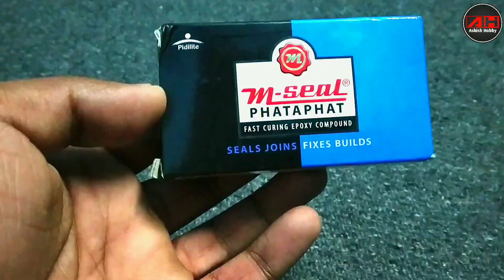How To Make Rechargeable Table Fan At Home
In This Video I Am Going To Show You How To Make A Portable Table Fan At Home.

* I Am Using:
- Television Stand
- Lithium-ion cell+ Holder
- TP4056 Battery Charging Module
- 140 DC Motor
- Motor Propeller
- DC Switch